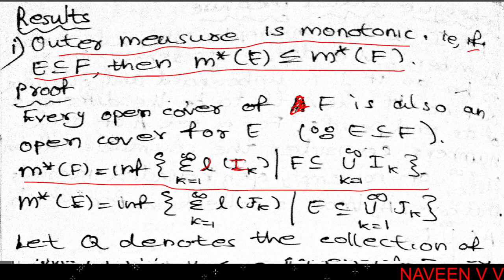Outer Measure of a countable set is zero / Lebesgue Measure / Real Analysis II / MSc Mathematics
Calicut University
Second Semester MSc Mathematics
Real Analysis II
Lebesgue Measure
Some properties of outer measure :
Outer measure is monotonic, Outer measure of a finite set is zero, outer measure of a countable set is zero